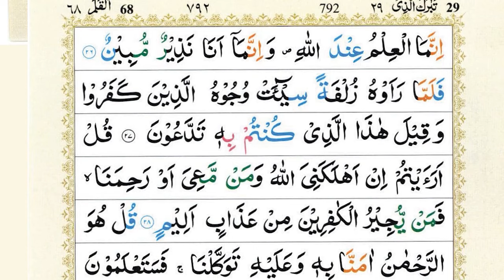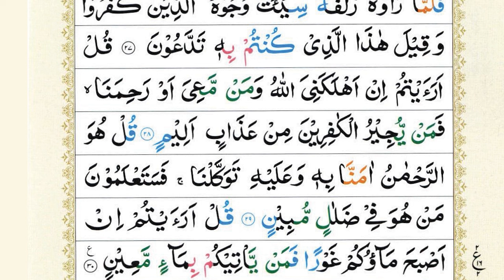Surah Al-Waqiah + Surah Mulk (Al-Mulk) | Sheikh Abu Zaka |HD With Arabic Text| سورة الواقعة |Ep 387